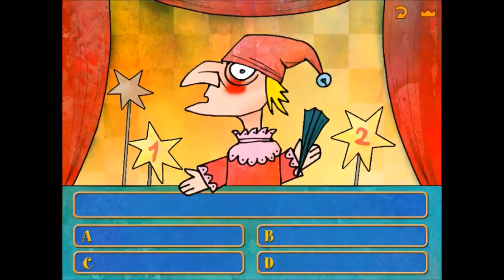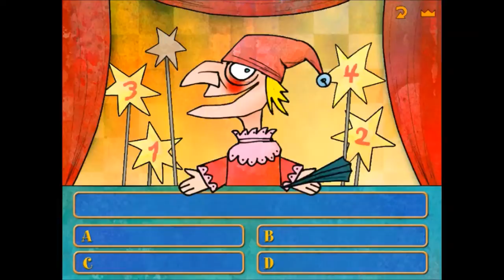Let´s Play Fritz & Fertig 2 Part 6 Partienotation und Kasperle